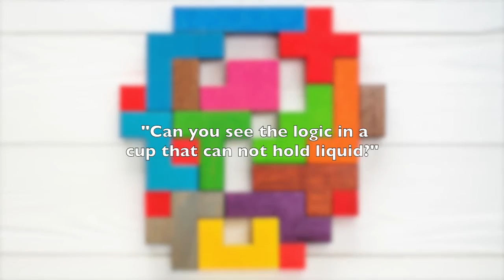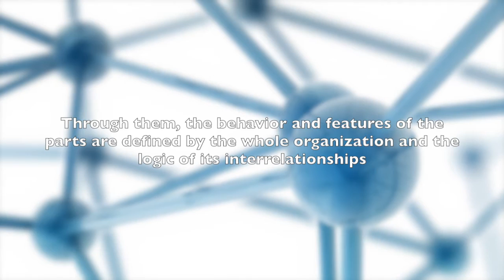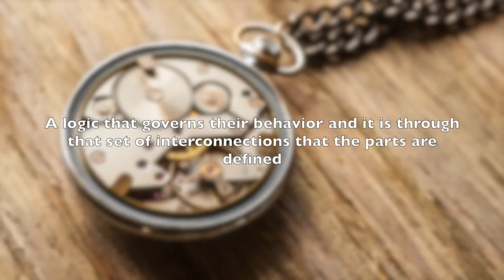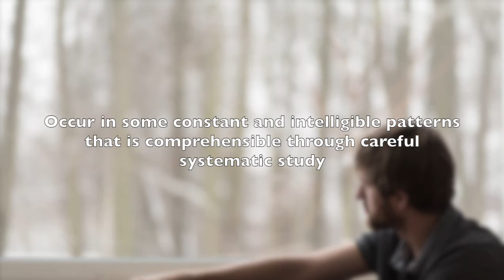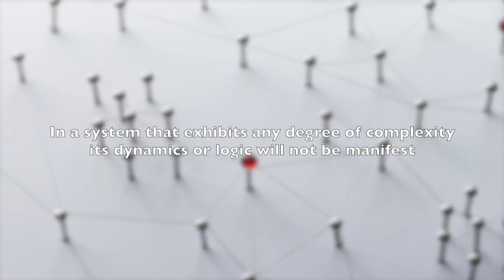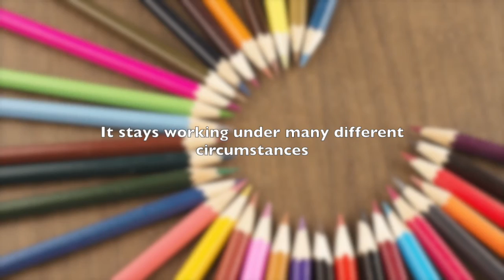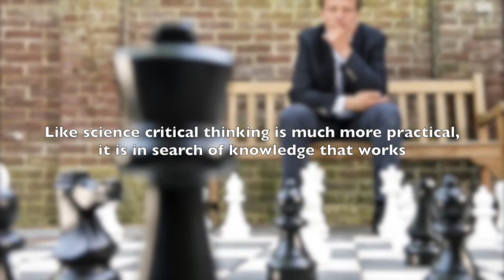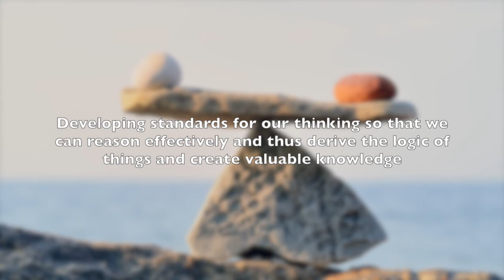Logic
Logic defines thinking according to a set of consistent and coherent rules and the domain of philosophy that studies these principles of correct reasoning. Likewise, the term may be applied in a more generalized sense to all phenomena, where a logic is any integrated and ordered set of interrelationships between entities that is intelligible, i.e. there is a certain logic to the motion of rush-hour traffic.